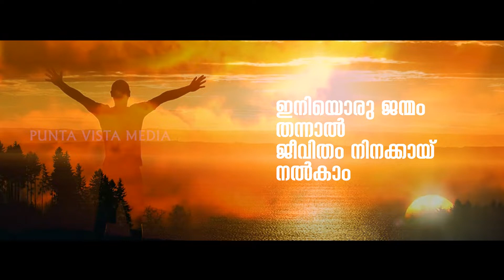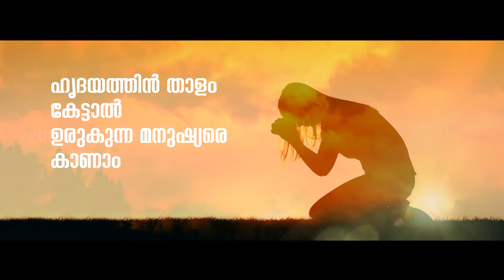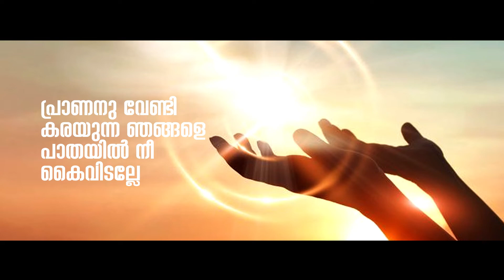വേദനിക്കുന്ന മനസ്സുകളെ ആശ്വസിപ്പിക്കുന്ന ഗാനം | BHAYAPPEDENDA | BIJU NARAYANAN |VISTA MEDIA RAJAGIRI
. ദൈവത്തിൽ വിശ്വസിക്കുന്ന എല്ലാവർക്കും പ്രതീക്ഷ പകരുന്ന ഗാനം. ഹൃദയത്തെ സ്പർശിക്കുന്ന വരികളും  ജേക്കബ് കൊരട്ടിയുടെ മ്യൂസിക്കും.. അനുഗ്രഹീത ഗായകൻ ബിജു നാരായൺ അനുഭവമായി ആലപിച്ചിരിക്കുന്നു.

പ്രതീക്ഷകൾ തരേണമേ.
പ്രാണനുവേണ്ടി കരയുന്ന ഞങ്ങളെ
പാതയിൽ നീ കൈവിടല്ലേ.
ഈ കൊറോണക്കാലത്തു മനോഹരമായ ഒരു പ്രാർത്ഥനാഗാനം
ആശ നൽകിടും ജീവിതം രക്ഷിക്കാൻ ആകാശവാതിൽ തുറക്കും.

BHAYAPPEDENDA INNU NAMMAL  is a soothing song sung by Biju Narayanan with comforting words during this COVID-19 pandemic. It gives us hope.

Vocal: Biju Narayanan
Lyrics: Fr. Soju Thekkineth CMI
Editing: Davis Varghese

Editing: Davis Varghese
A Punta Vista Media Production

🔔 𝐆𝐞𝐭 𝐚𝐥𝐞𝐫𝐭𝐬 𝐰𝐡𝐞𝐧 𝐰𝐞 𝐫𝐞𝐥𝐞𝐚𝐬𝐞 𝐚𝐧𝐲 𝐧𝐞𝐰 𝐯𝐢𝐝𝐞𝐨. 𝐓𝐔𝐑𝐍 𝐎𝐍 𝐓𝐇𝐄 𝐁𝐄𝐋𝐋 𝐈𝐂𝐎𝐍 𝐨𝐧 𝐭𝐡𝐞 𝐜𝐡𝐚𝐧𝐧𝐞𝐥!